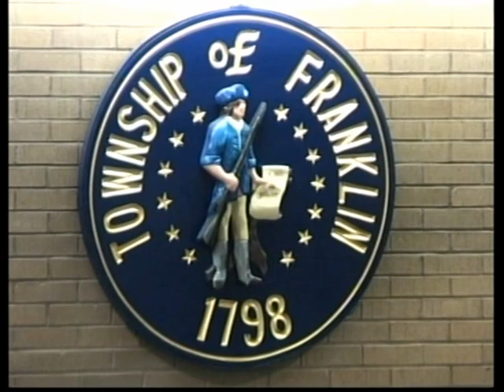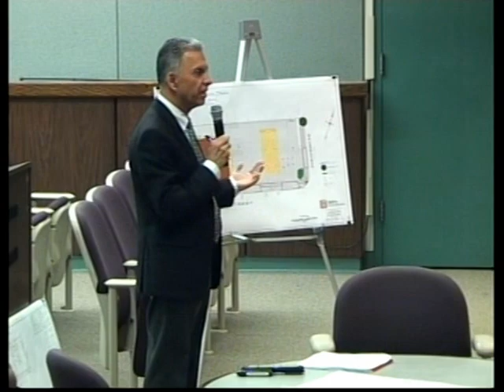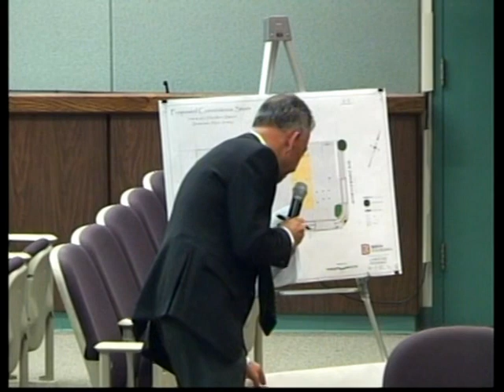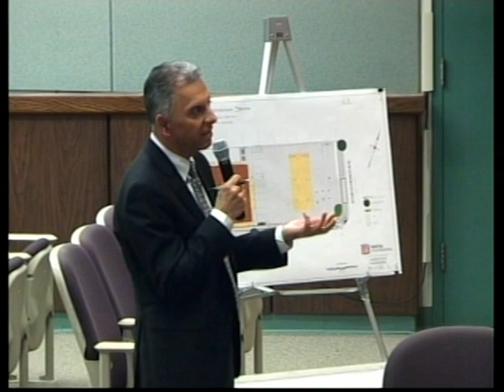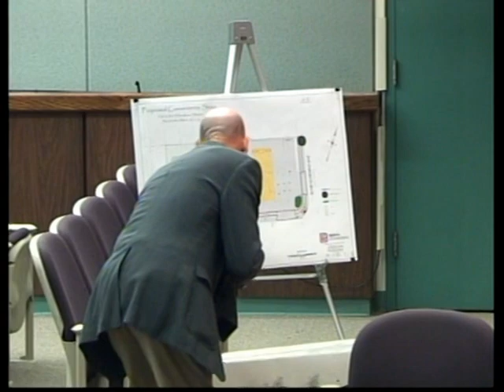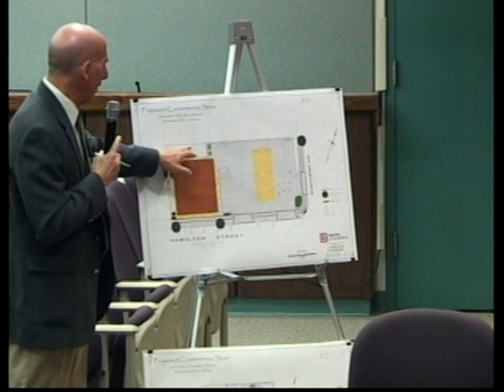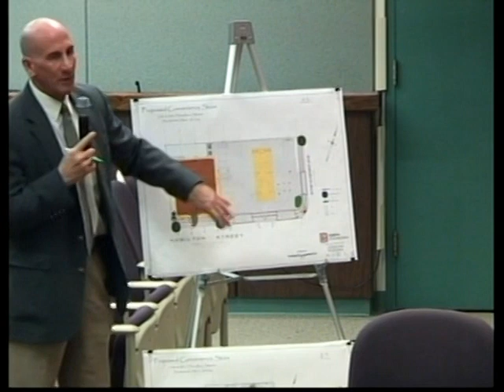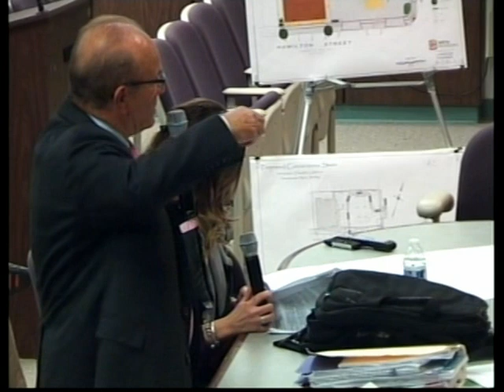Franklin Township NJ (Somerset County) March 1, 2018 Board of Adjustment Meeting